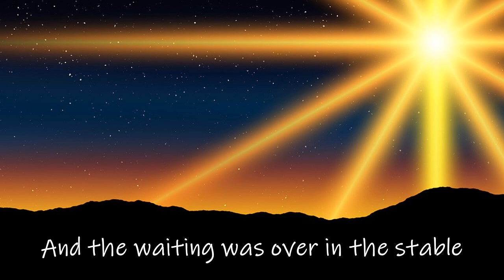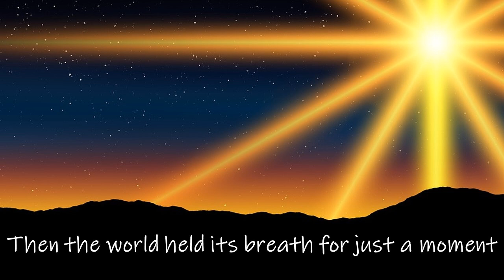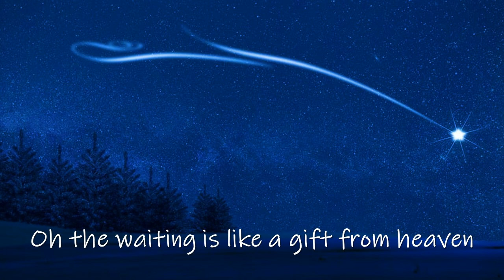Waiting for Christmas: a song for Advent. New version, with backing track from 2:40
This is a new version of my song, Waiting for Christmas. The original is 5 years old now, so I thought it was time for an update! The melody and lyrics remain the same, with a couple of tweaks.
I get a lot of requests for the backing only as the song is popular with choirs, so there is a vocal free version starting at 2:40.